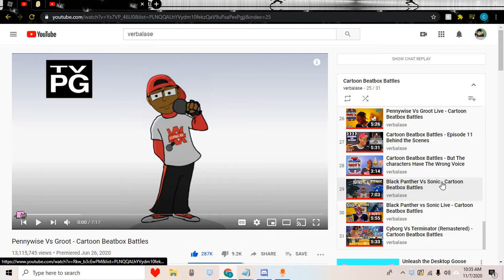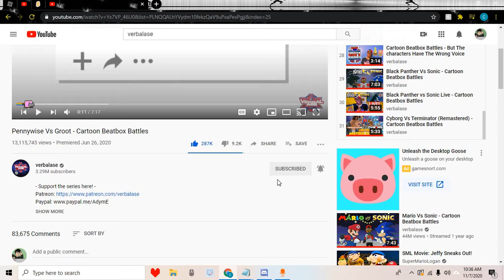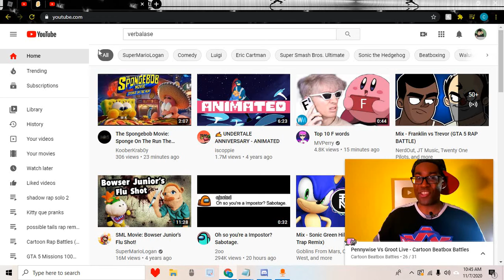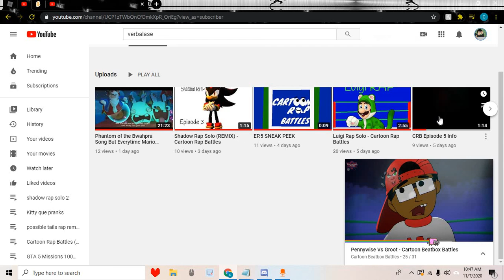PENNYWISE VS GROOT REACTION!